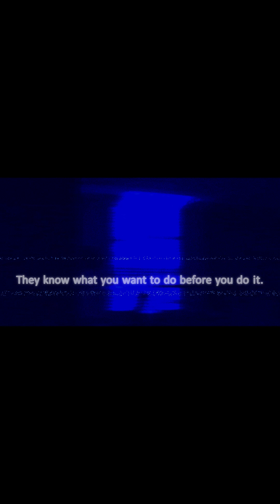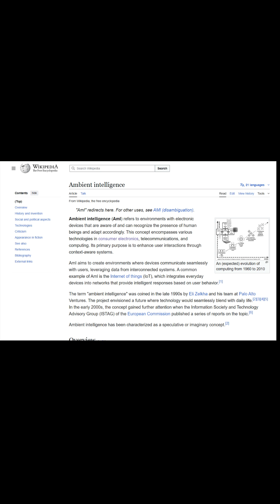Inside Marianas Web: The AI That’s Always Watching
Marianas Web – Ambient Intelligence That Is Watching Everything. Why are ads so perfect? Why did my phone know I was about to shower? Microsoft offers free Adblock… so why are they still collecting user data? If it’s not for ads, then what is it for?

This video explores the eerie rise of Ambient Intelligence—systems that silently observe, learn, and adapt to our behavior. From smart homes to predictive algorithms, the line between convenience and surveillance is blurring. Are we living in a world that listens more than we realize?

🎵 Music: Scott Buckley – This Too Shall Pass Licensed via BreakingCopyright / Free to Use

"Scott Buckley - This Too Shall Pass" is under a Free To Use YouTube license
   / musicbyscottb
Music powered by BreakingCopyright:    • 😲 Dramatic Emotional Background Music (For...

🔊 Artist:

Scott Buckley
   / musicbyscottb
  / scottbuckley
  / musicbyscottbuckley
  / musoscientific
  / musicbyscottbuckley